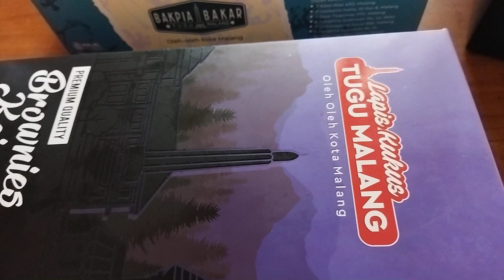03-03-24, Baru mencoba Lapis Kukus Tugu Malang, Rasa Brownies Keju, beli dekat rumah. sangat enak🙏👍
03-03-24, Baru mencoba Lapis Kukus Tugu Malang, Rasa Brownies Keju, beli dekat rumah. sangat enak🙏👍

Kuliner and Oleh Oleh Khas Malang...

Uenak dan Mumer...

Beli dekat rumah saja...

Yang jual teman sendiri ternyata🤣

Bisa Buat Oleh Oleh k Langganan nih...

berSyukur selalu...